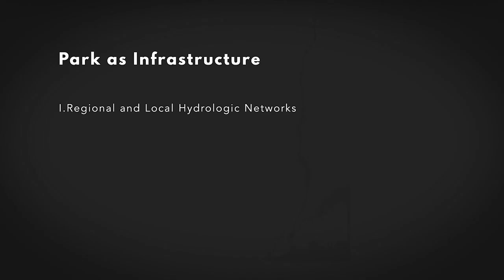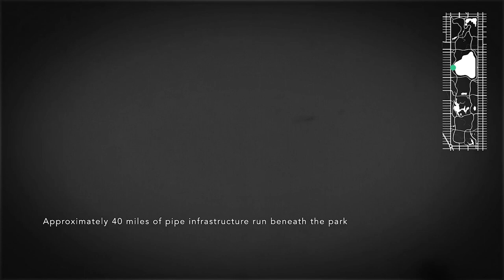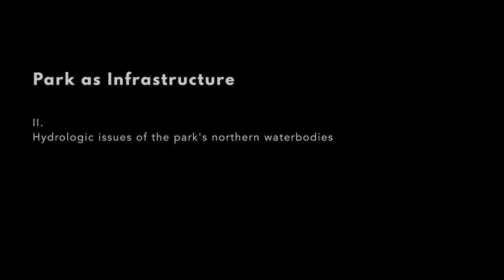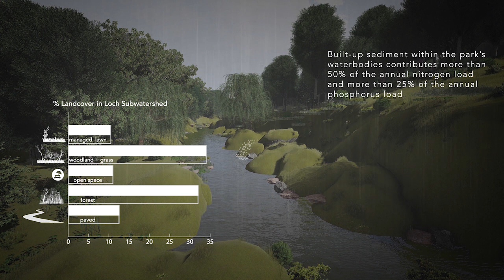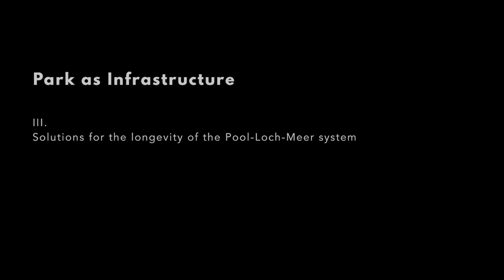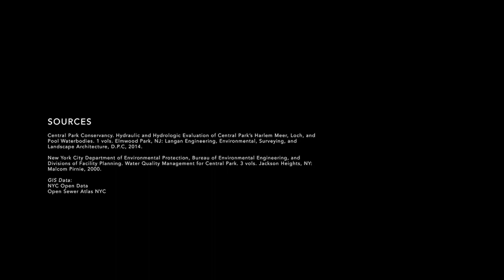CCNY Landscape Architecture: Central Park as Infrastructure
Graduate students of Landscape Architecture at CCNY’s Bernard and Anne Spitzer School of Architecture created this animation in the advanced media seminar “Visualizing Central Park,” a collaboration with the Central Park Conservancy taught by Lecturer Matthew Seibert in Spring 2018. Starting from the far reaches of New York City’s watershed, “Park as Infrastructure” traces Central Park’s hydrologic infrastructure and explores challenges and solutions for preserving the landmark landscape’s bodies of water.